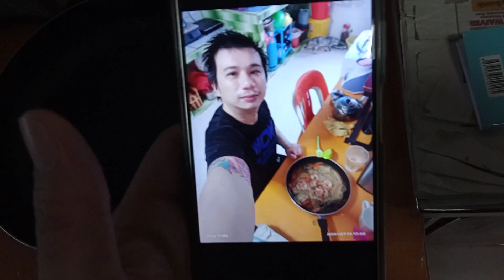Superstar⭐🌟🌠Celebrity Kurt Tay(Kurtista/Kurtberg/Kurtkishi/Rykurt)10 July 2021(Sat)Breakfast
Superstar⭐🌟🌠Celebrity Kurt Tay(Kurtista/Kurtberg/Kurtkishi/Rykurt/Kurty Impact)10 July 2021(Sat)Breakfast